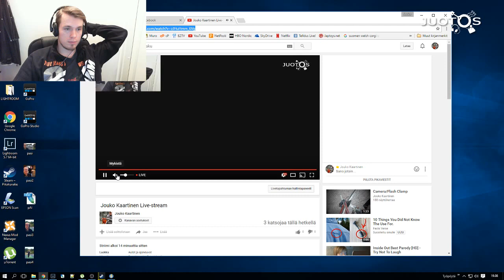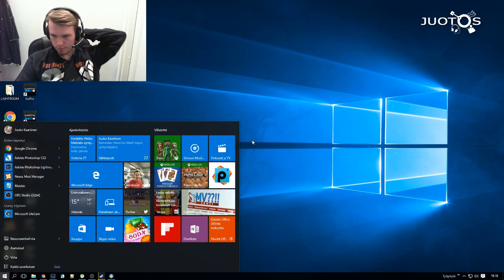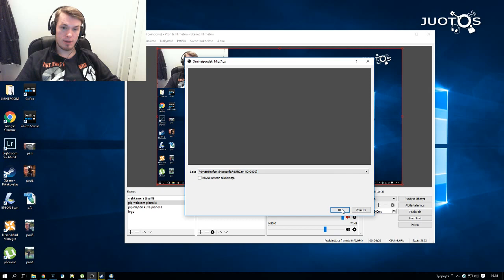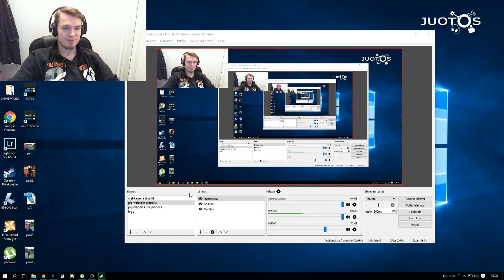Jouko Kaartinen Live-stream